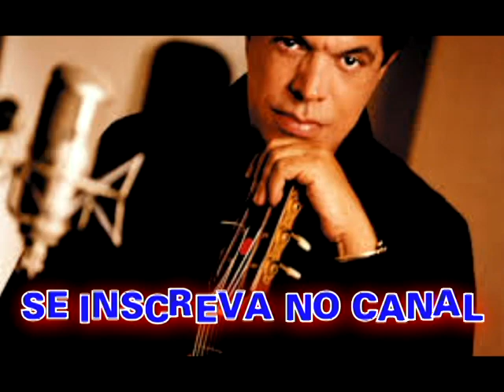NOSSA SENHORA DAS FEMEAS - WANDO